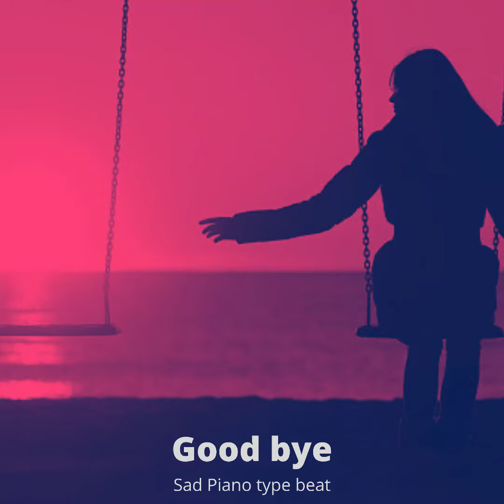Sad Piano Type Beat | Good bye